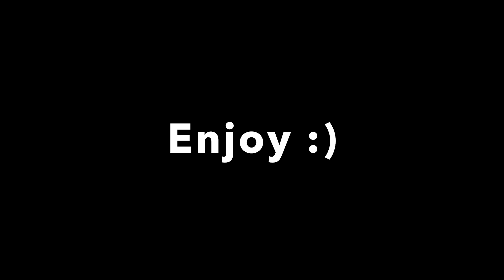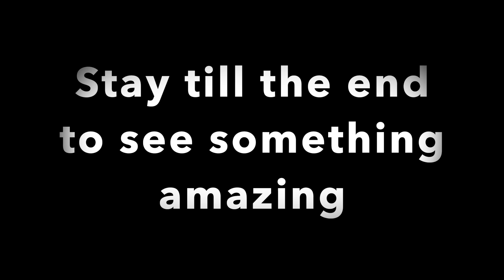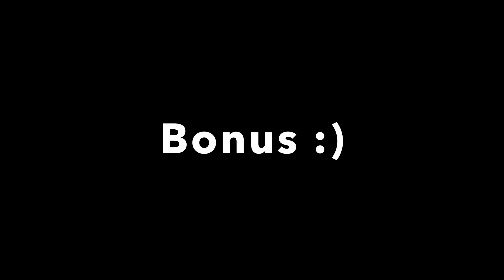50 VS 50 Clutch - ZombsRoyale